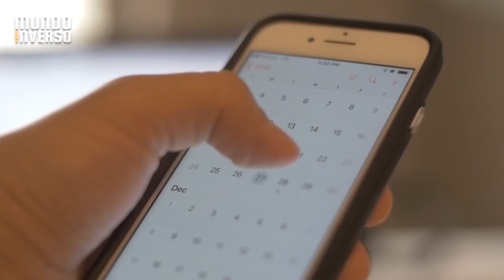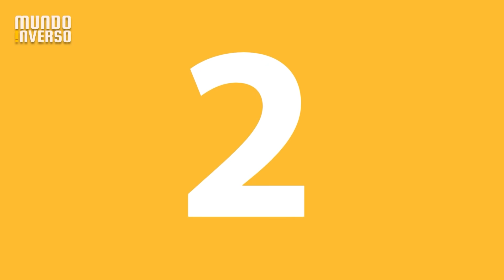7 coisas BIZARRAS que aconteceram em 2022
7 coisas BIZARRAS que aconteceram em 2022